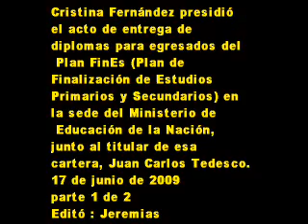17 de Junio 2009 1 Primario secundario 61 000 alumnos Plan Fines concluyeron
Cristina Fernández presidió
el acto de entrega de
diplomas para egresados del
 Plan FinEs (Plan de
Finalización de Estudios
Primarios y Secundarios) en
la sede del Ministerio de
 Educación de la Nación,
junto al titular de esa
cartera, Juan Carlos Tedesco.
17 de junio de 2009
parte 1 de 2
Editó : Jeremias